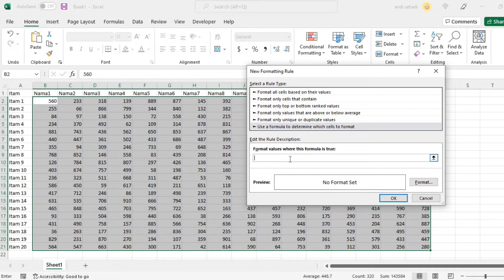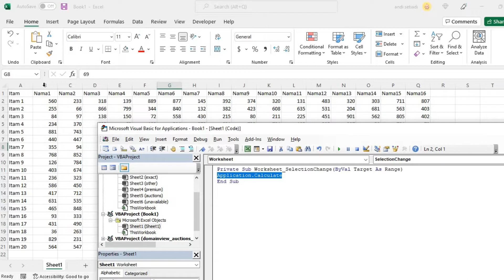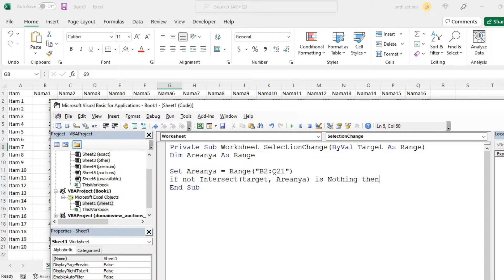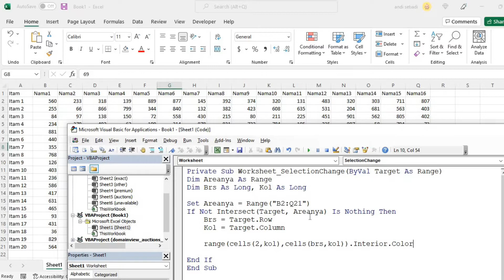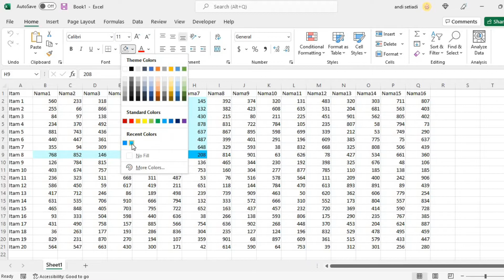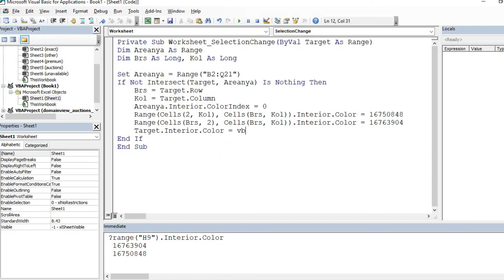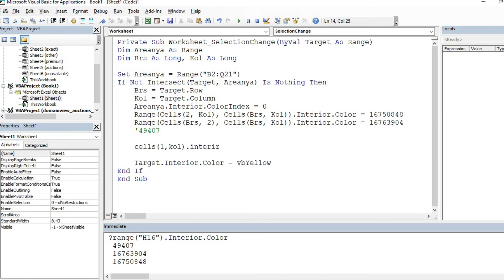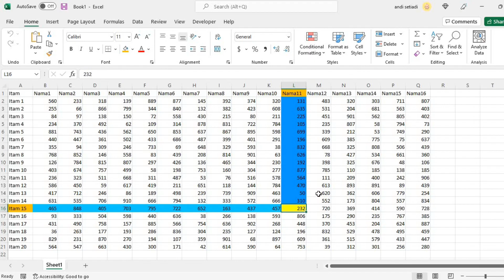Membuat Highlight Cell Terpilih Pada Worksheet Untuk Melihat Data Lebih Mudah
Pada tutorial kali ini, membuat tampilan pada cell dengan menyorot data (Hightlight) pada Cell yang terpilih.

Untuk membuat highlight Cell disini saya buat dengan 2 cara
Cara pertama dengan ConditionalFormating dan cara kedua dengan